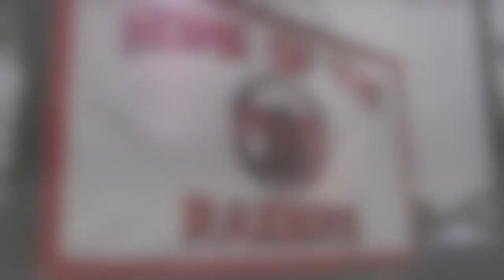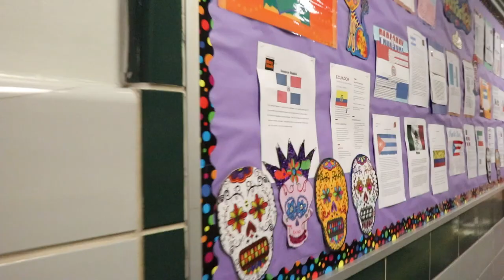GMPR Season 15 EP4: Our Spooktakular Halloween Show! 1 day agoMore Port Richmond HS TV MediaPLUS